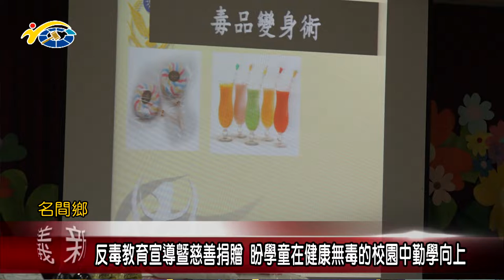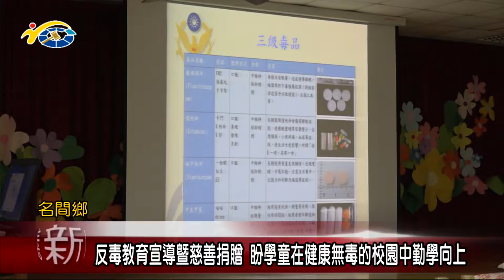20220225 民議新聞 反毒教育宣導暨慈善捐贈 盼學童在健康無毒的校園中勤學向上(縣議員 賴燕雪)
國際同濟會草屯分會邀請縣府警察局南投分局，日前在名崗國小辦理反毒教育宣導，並捐贈給名崗國小弱勢學生獎助學金以及全校所有的學生總共76套學習文具組，期望鼓勵名崗學童在健康無毒的校園中勤學向上。